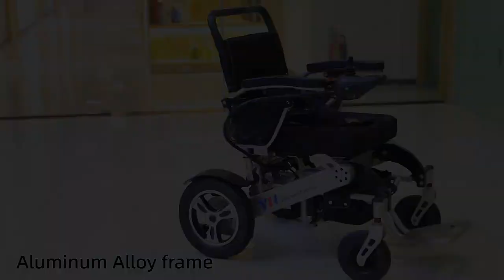Youhuan YH-E7001 Electric folding wheelchair with remote control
Aluminum Alloy electric folding  wheelchair